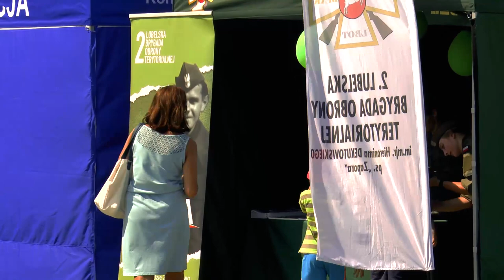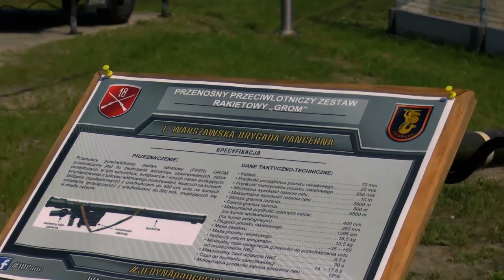Święto Wojska Polskiego w bialskim garnizonie